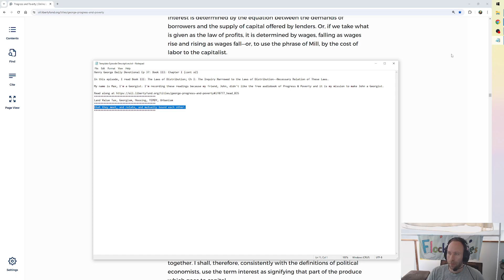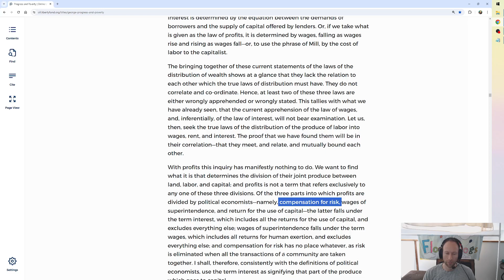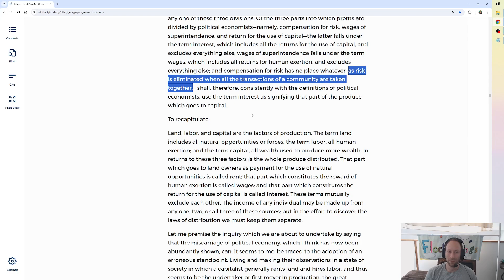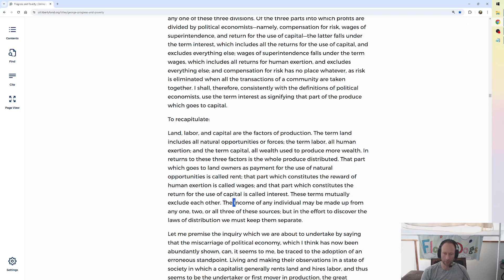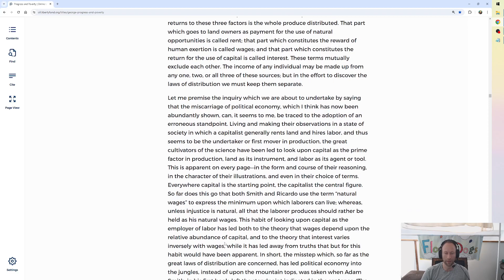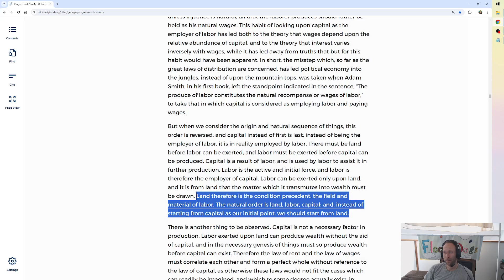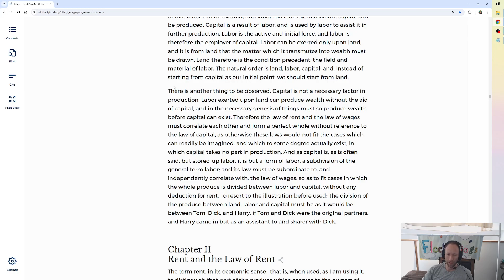Henry George Daily Devotional Ep 37: Book III: Chapter I (cont x2)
In this episode, I read Book III: The Laws of Distribution; Ch I: The Inquiry Narrowed to the Laws of Distribution--Necessary Relation of These Laws. George says profits are not profitable to our discussion! Wages, rent, and interest are mutually exclusive and together encapsulate the return to production. Duh.

My name is Max, I'm a Georgist. I'm recording these readings because my friend, John, didn't like the free audiobook of Progress & Poverty and it is my mission to make John a Georgist.